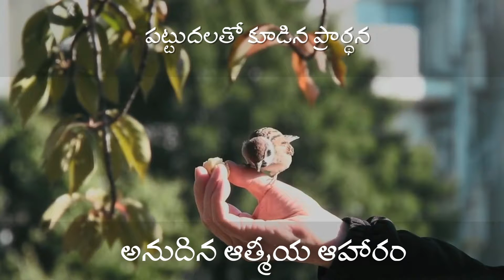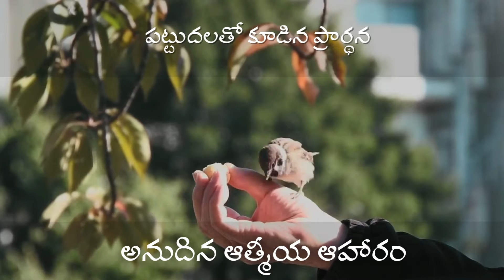అనుదిన ఆత్మీయ ఆహారం, 18 Feb 2022 | Daily Devotion , 18 ఫిబ్రవరి 2022 , Biblestudy, Laiman Nannepaga